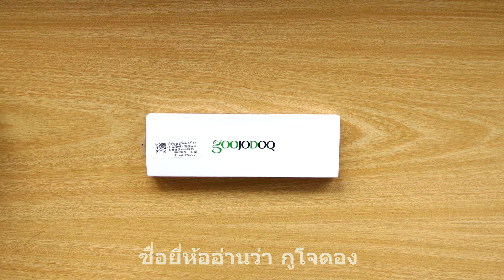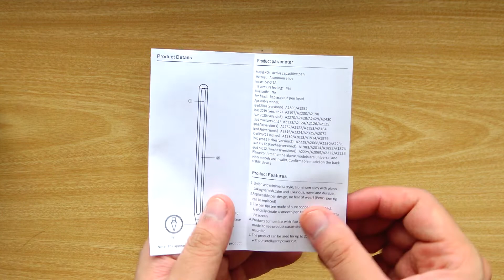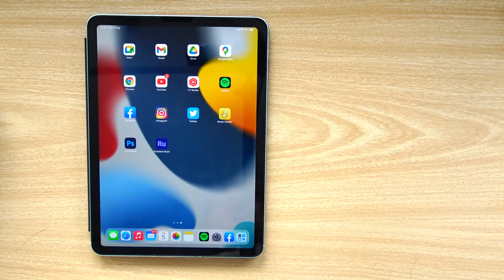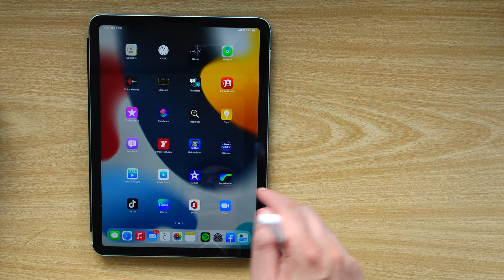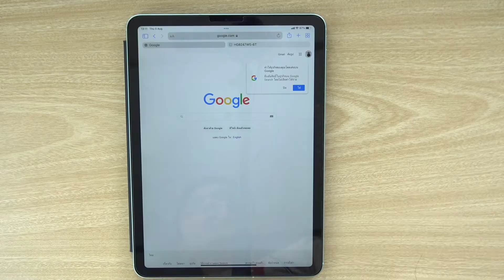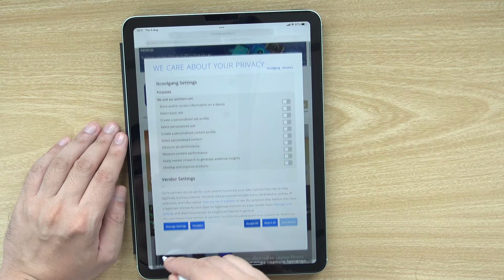เล่าหลังลองกับ goojodoq Stylus Pen ใช้แทน Apple Pencil 2 ในงบหลักร้อย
Goojodoq เป็นอีกผู้ผลิต Stylus Pen และอื่นๆ ที่มีความโดดเด่นไม่เบา สำหรับในรอบนี้ผมเองลองสั่งปากกา Stylus Pen สำหรับใช้กับ iPad โดยมาแทน Apple Pencil 2 รุ่นใหม่ล่าสุด น่าใช้จริงไหม กับราคา 600 กว่าบาท มาดูกัน